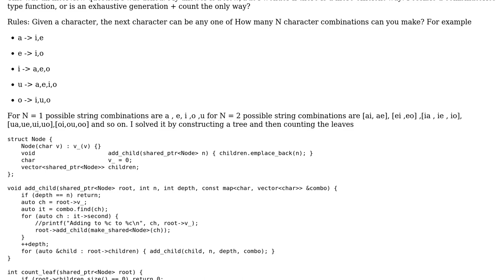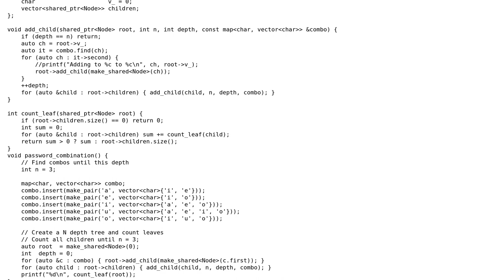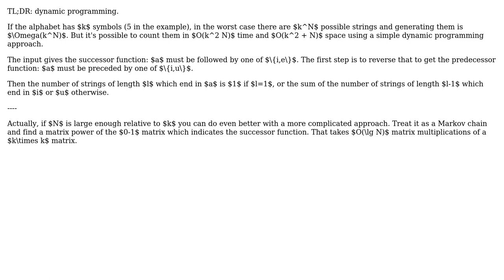Code Review: Find number of combinations of strings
With thanks & praise to God, and with thanks to the many people who have made this project possible! | Content (except music & images) licensed under CC BY-SA | Music | Images & others | With thanks to user yuri user Peter Taylor user Delta_Fore and the Stack Exchange Network Trademarks are property of their respective owners. You are responsible for your own actions.